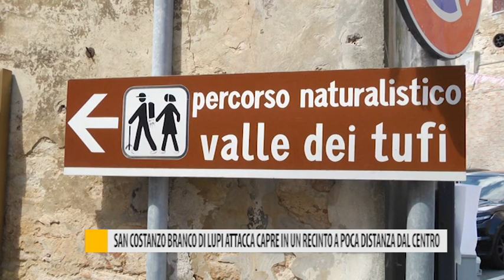San Costanzo branco di lupi attacca in un recinto a poca distanza dal centro